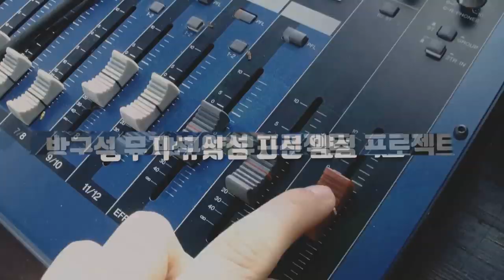Shure 디지털 오디오 인터페이스 MVI 2편